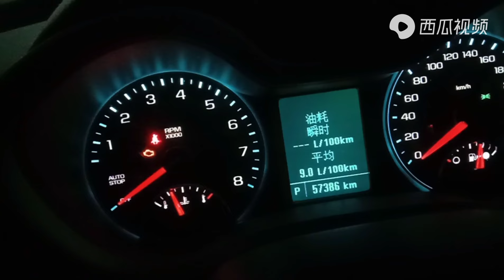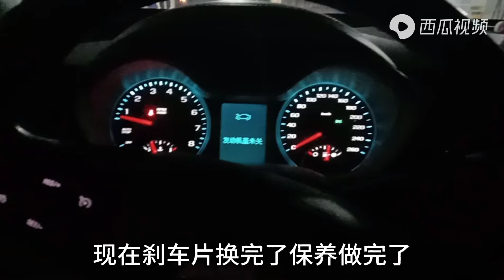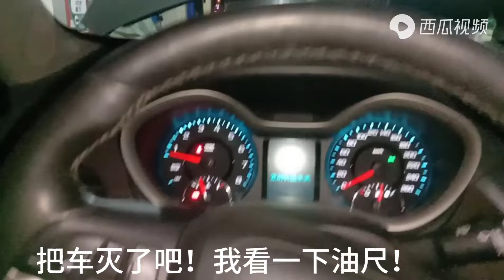五萬公裡把剎車片磨沒了，車主還不信這麼快，這個速度也正常吧？【暴躁的车轮】